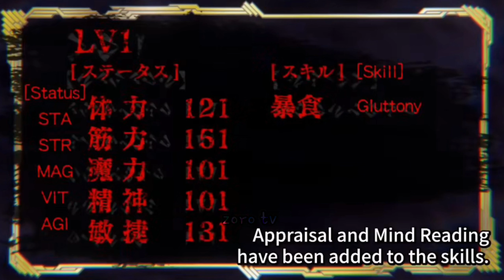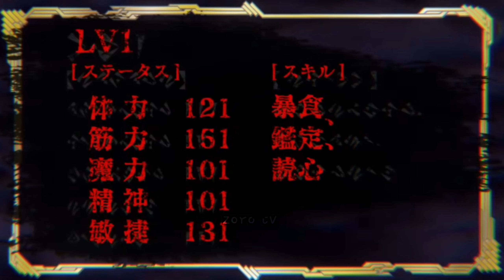Berserk Of Gluttony Episode 1 Explain In Hindi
Berserk Of Gluttony Episode 1 Explained in Hindi | Anime in hindi | zoro tv
Anime credits - Berserk Of Gluttony
Anime Genre:  Action, Adventure, Comedy, Horror, Supernatural,battle,
📖 Episode Summary:-
. Fate Graphite is cursed with the skill "Gluttony". He is starving until the day he kills a thief and devours the man's strength and his soul. The true hunger of Fate's Gluttony has awakened and he will be the master of his own destiny.
All the work in this video is done by zoro tv  and this Video is not for reposting. If you were found posting my video on your channel then i will have to take strict action or at leat give credits.

Ignore tags-
Berserk Of Gluttony
Berserk Of Gluttony 1
Berserk Of Gluttony 2

Berserk Of Gluttony, Episode 1, Explanation, Anime, Hilarious,  adventuresseries.